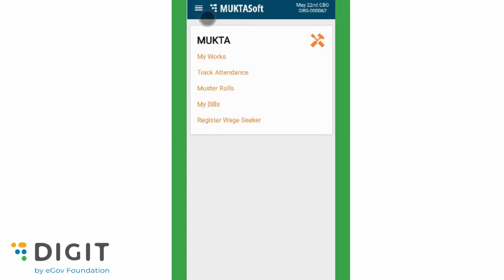MUKTASoft Login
Follow the steps in the video to log in to MuktaSoft app.